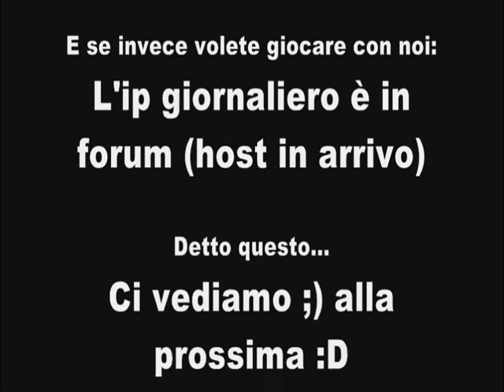SA-MP: Un pò di Dm + Evento "Random box" nel server Groove$tyle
Descrizione: Per l'ip andate nel forum: groovestyle.forumfree.it. detto questo buona visione ;D